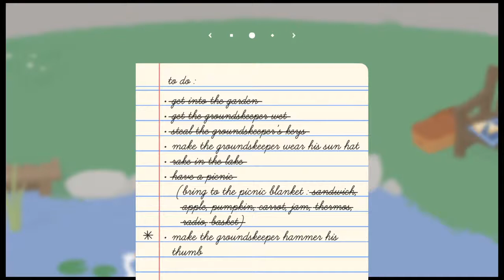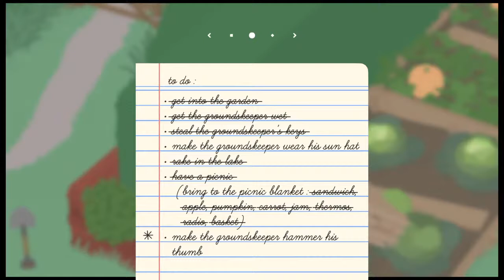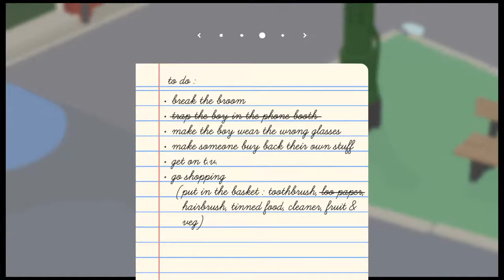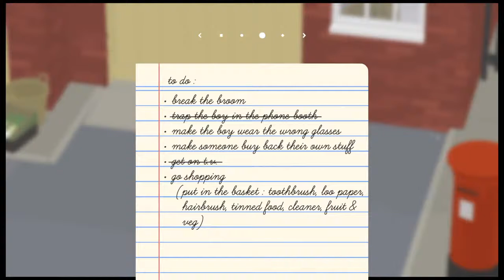Laugh at my pain